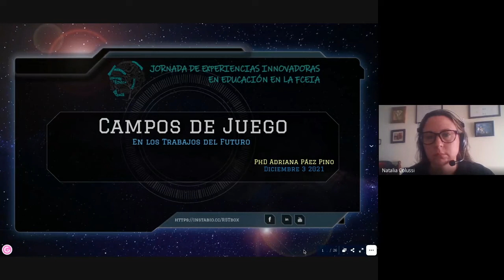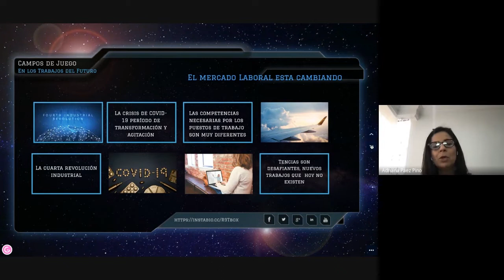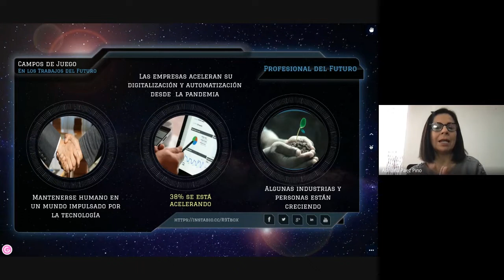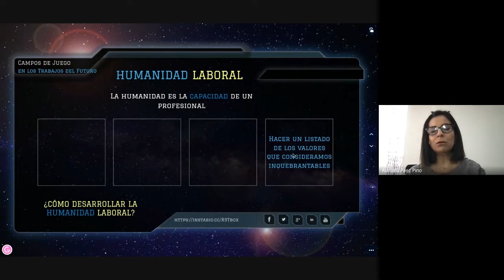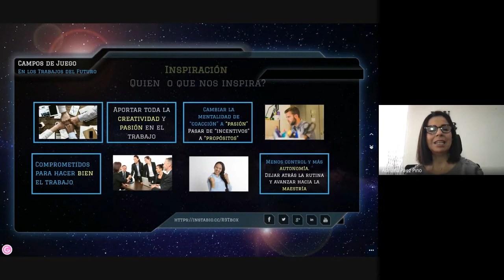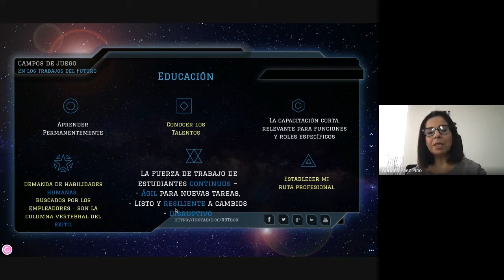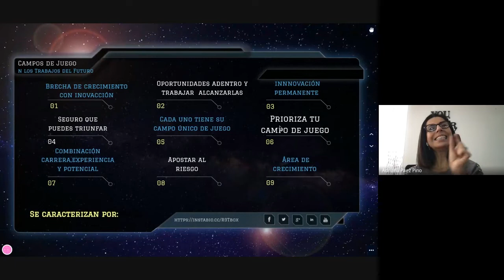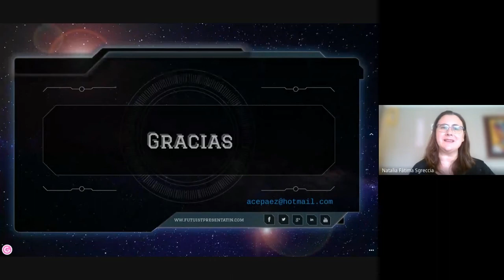Conferencia de apertura - VII EIEF 2021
La Dra. Adriana Paez Pino desarrolló la conferencia "Campos de Juego para incorporarnos en los trabajos del futuro"